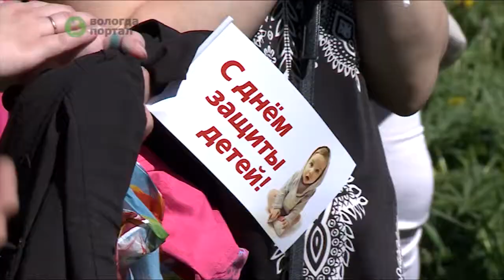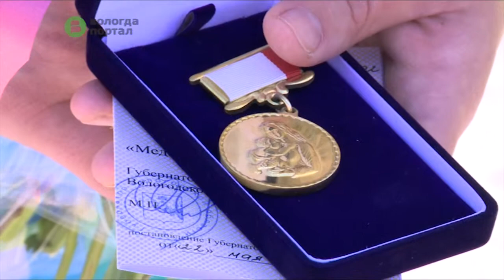Насыщенными концертными программами отметила Вологда Международный день защиты детей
Праздники прошли на 10 площадках практически во всех районах города. Везде для ребят были подготовлены всевозможные развлечения: катание на лошадях, игры, конкурсы, викторины, познавательные мастер-классы и многое другое.